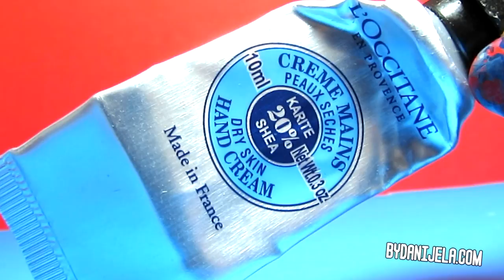KORPA septembar `17 | bydanijela.com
30% popusta na sve Madam Glam Soak Off gel lakove i LED lampe

--- bydanijela ---